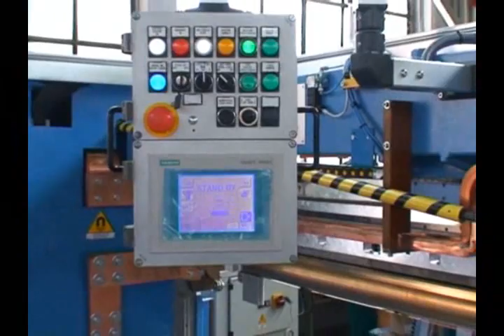Longitudinal seam welding boilers outer shell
Resistance sema welding machine for boilers outer shells, tanks, barrels, galvanized ducts, stainless steel ducts/drums. High speed high quality no finishing, different lenghts available form 1000 mm up to 2000 mm